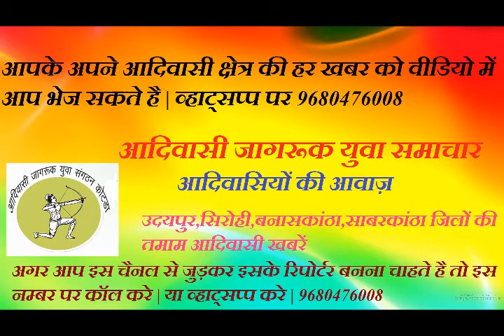कोटड़ा में आदिवासी समाज की लड़को की सूचि में 10th टॉपर राजू पारगी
स्कूल - राजकीय  उच्च माध्यमिक विद्यालय सड़ा